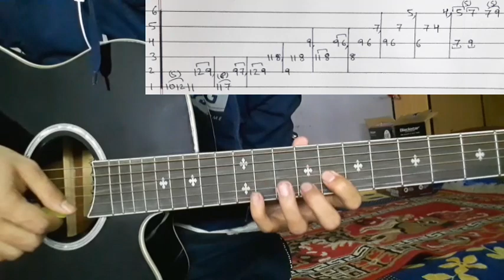Birsera Malai - Adrian Pradhan | Guitar Solo Lesson | With Tab | (Kripa Unplugged)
Birsera  malai by Adrian Pradhan 🎵

Keep Supporting 🎸 ❤
Keep Playing 🎸

Thankyou ❤🙏🎸